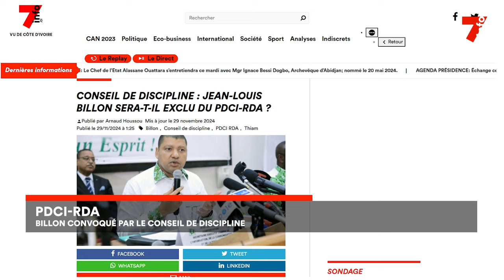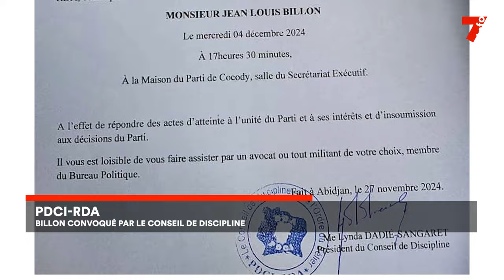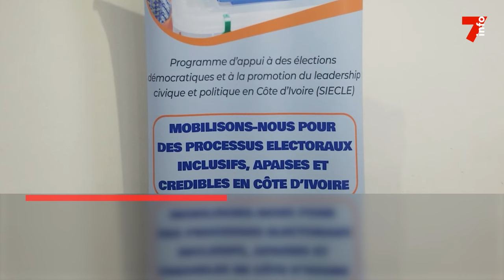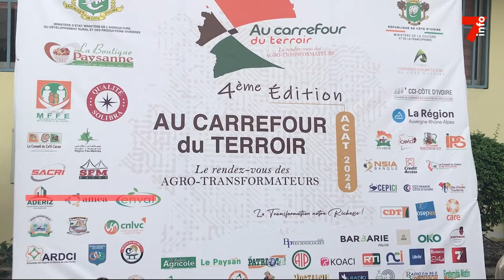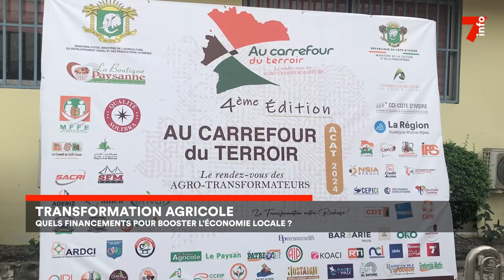Le 7 minutes du 29 novembre 2024 (édition du 19H)